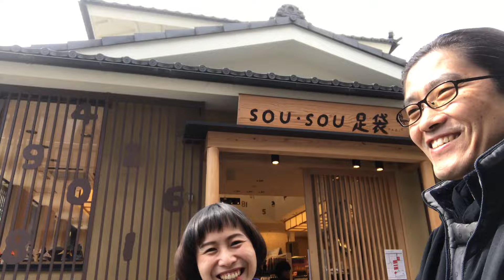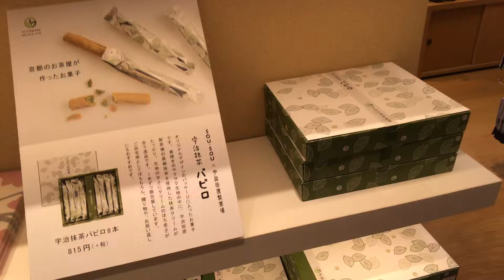若林＆瀟瀟の『SOU・SOU足袋』店舗紹介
SOU・SOU足袋の店舗を動画で紹介させていただきます。
日本語と中国語でお送りします。